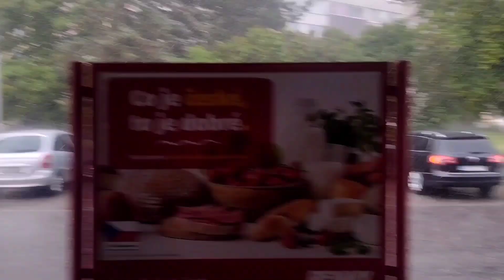Komár bmx crew presenting - Tomáš Pešula